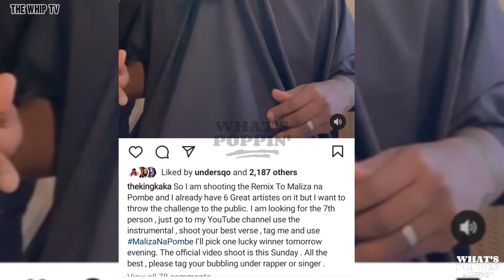KING KAKA amtafuta msanii upcoming kwenye remix ya MALIZA NA POMBE - WHAT'S POPPIN'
Exclusive is our Business.
Giving you the latest Exclusive Updates of what's happening all around East Africa and the Globe.

Instrumental by: Webb D'zine
Hosted by: Undersqo Muzik
Produced & Edited by: Icon Muzik Worldwide
Directed by: Rabbijo Rb
Artwork by Davinchy Designs